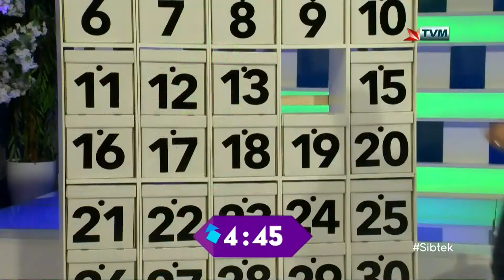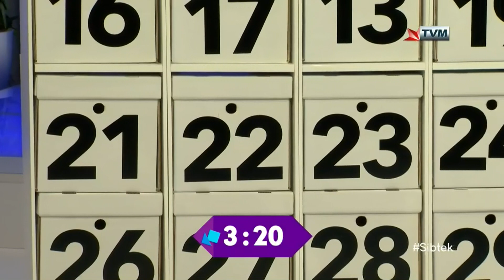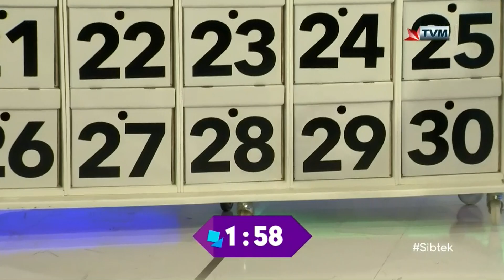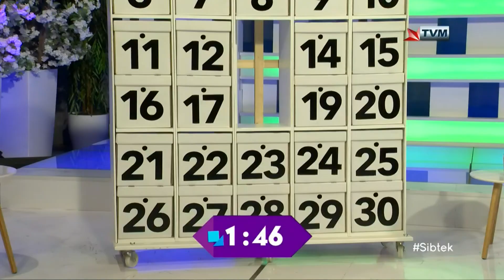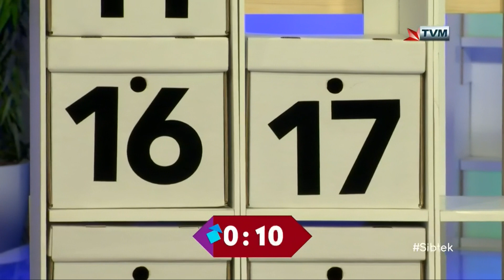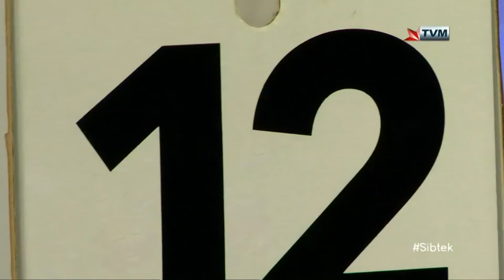THE BOX on Sibtek 2020/21 (Week 32)